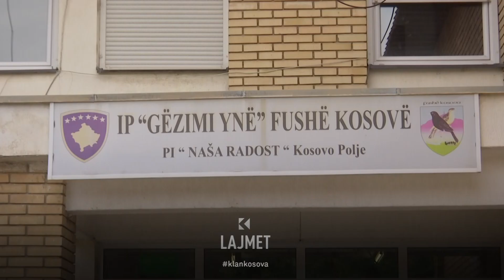Asambleja e Fushë-Kosovës - Politikanët s’pajtohen për rastin “Çerdhja” - 22.09.2023 - Klan Kosova